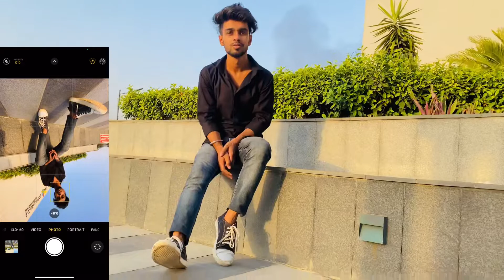How to Click photo like DSLR in any Phone || Outdoor Mobile Photoshoot || Its Mayank Sharma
FRIEND I’D 👇🏻

QUERIES SOLVED :

How to Click photo like sir in any android phone mobile photography tips & tricks mobile photography tips and tricks 2022 mobile se photoshoot kaise kare phone se photoshoot kaise kare Outdoor mobile photography tips and
tricks outdoor mobile photography ideas mobile Photoshoot pose boy Mobile se Photoshoot pose kaise kare mobile Photoshoot tips mobile Photography pose for men Outdoor mobile photoshoot mobile photoshoot pose dsir like photos with phone